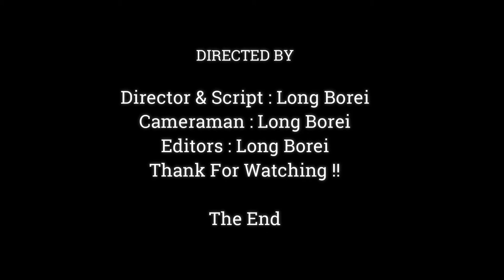Mother Monkey Jane Try To Eat Foraging More For Give Baby In Belly strong & Healthy,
Dear all Value Visitor, This Videos We Want To Show You About ,Mother Monkey Jane Try To Eat Foraging More For Give Baby In Belly strong & Healthy,